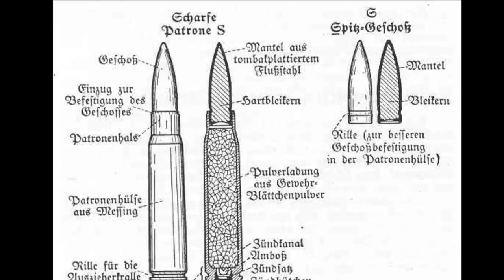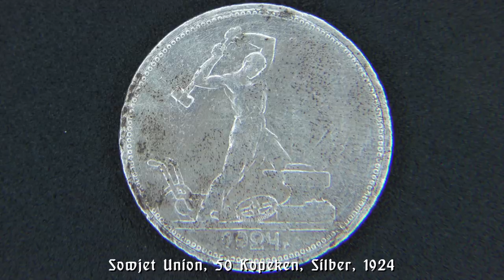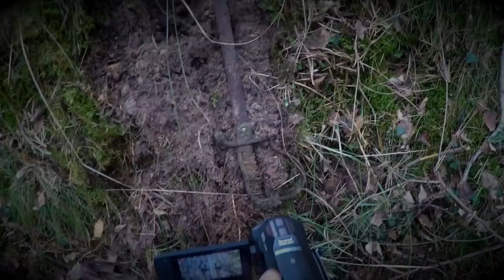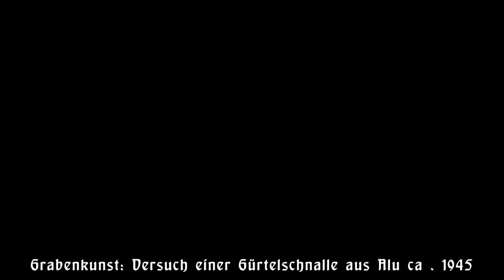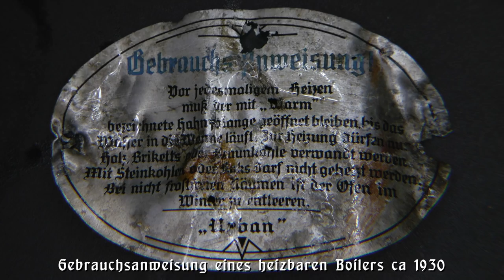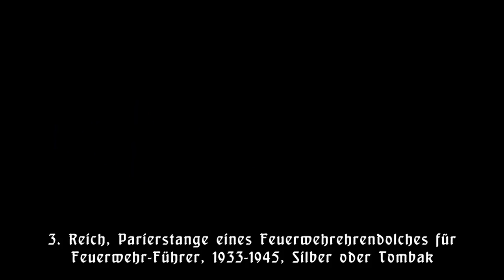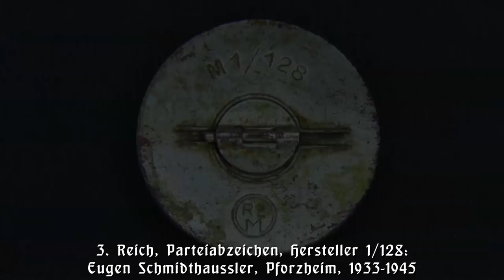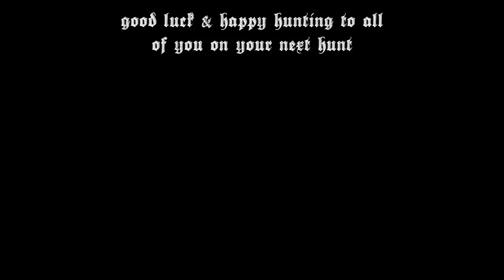Metal Detecting 2018/6: Löwenkopfsäbel und Husaren-Bajonett!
This is a video in german language!
Auf mehrfachen Wunsch mal ein Video auf Deutsch.
Willkommen bei einer wirklichen Fund-Polka.
Ich besuchte ein weit entferntes Waldlager der ehem. Sowjetischen Armee. Obwohl (wie immer) schon Sucher vor mir dort waren war es ein Atem beraubender Tag mit wirklich außergewöhnlichen Funden.

SONDENGÄNGERSHOP/equipment shop

MY EQUIPMENT:

Pin pointer 1. Xp Mi-6 / Mi4

Video-Cam 1. : Gorpro Hero 8 black
Video-Cam 2. : Panasonic HC-V777
Video-Cam 3.: DJI OSMO Pocket
Video Cam 4.: DJI Spark